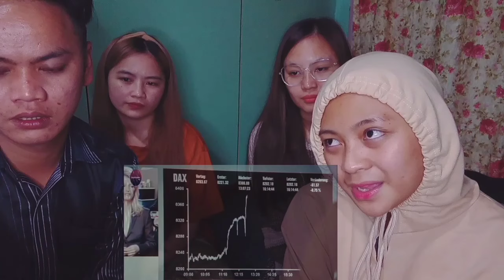Merinding! | Hacker 15 Tahun Hack Situs Nasa - 6 Hacker Indonesia Kelas Dewa Sabahan Reaction 🇲🇾🇮🇩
Link to the Original Video (@PantesnyaAja )

Dangerous speech comment will be reporting by spam or will deleted, no negative comment for our reaction.

Translate
Untuk komen yang berbahaya akan dipadam atau di report sebagai spam, dilarang menyampaikan
Kata-kata negatif untuk reaksi ini .